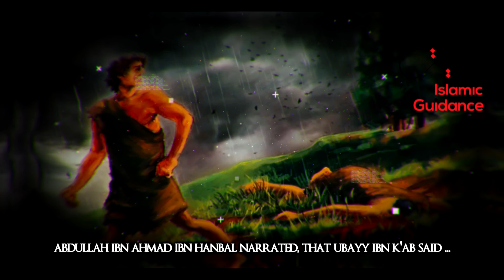04 - The Story Of Habil And Qabil [Cain And Abel] - First Murder On Earth (Prophet Series)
Among all these children of Adam and Hawwa, only two are mentioned in the Qur’an, Islamic tradition gives them the names of Qabil and Habil. The children grew up to be strong and healthy young adults. Qabil tilled the land while Habil raised cattle. Habil was intelligent, obedient, and always ready to obey the will of Allah. This contrasted sharply with his brother who was arrogant, selfish and disobedient to his Lord. The time arrived when the two young men desired life partners. This was part of Allah’s plan for mankind, to multiply and form nations with different cultures and colours.